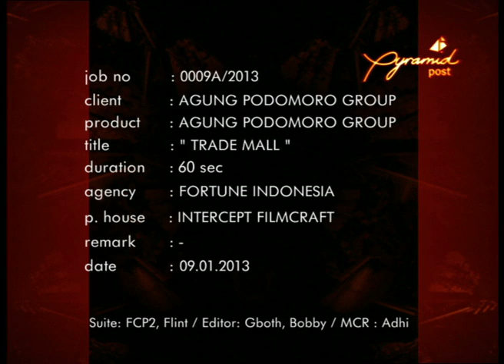TVC Agung Podomoro Group - Trade Mall 60s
Program : TVC Agung Podomoro Group versi Trade Mall

Client : Agung Podomoro Group

Concept & Creative by Brand Activator - Fortune Indonesia.

"Brand Activator - Turns brands ON"